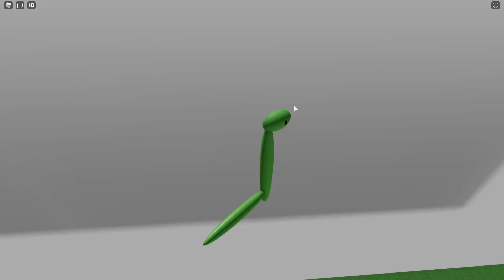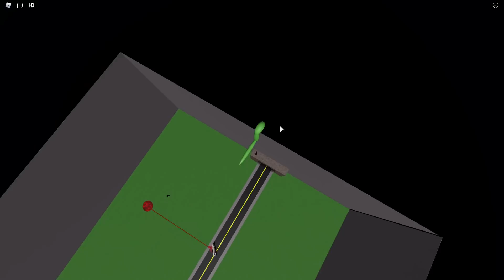Trevor Creatures 2 New Badges! Cartoon Cat Super Mad Edition in Roblox!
In Trevor Creatures you can have a great time of fun.

Play This Roblox Game Here!